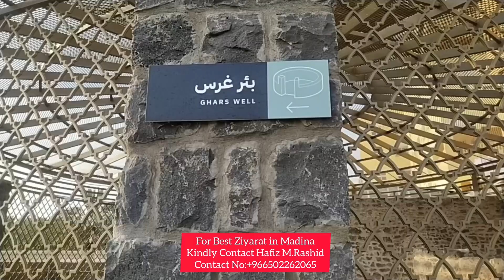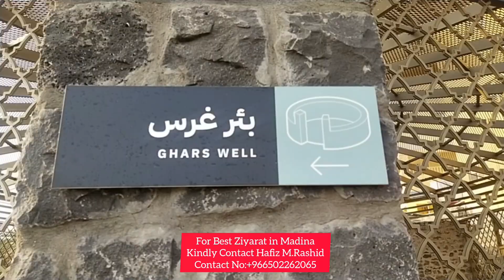Madinah Ziyarat Places | Best Places of Ziyarat In Madinah | بیر غرس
ziyarat e madina
ziyarat in madina
ziyarat madina
ziyarat
madina ki ziyarat
madinah ziyarat
complete madina ziyarat
madina ziarat
ziyarats in madina
ziarat madina
madina sharif
Best ziarat madina
all madina ziyarat
madina ziyarat video
madina ziyarat guide
madina ziyarat complete
madinah ziyaraat
madinah
ziarat places madina
ziarat places in madina
madina munawara ziarat